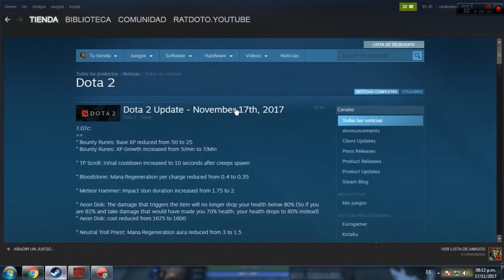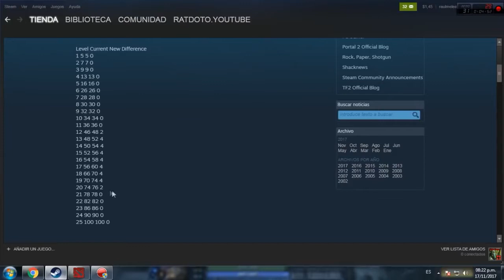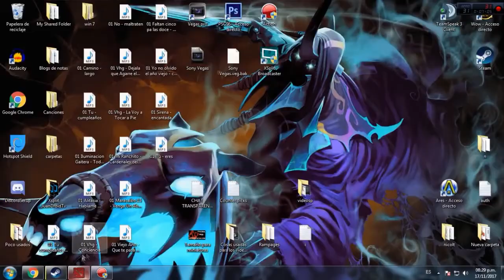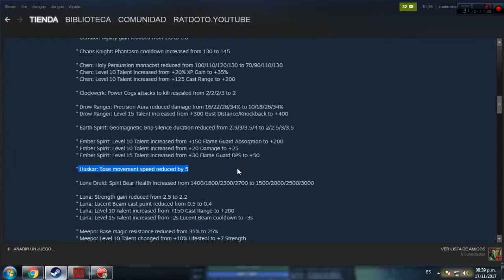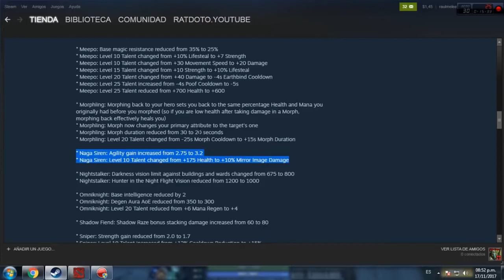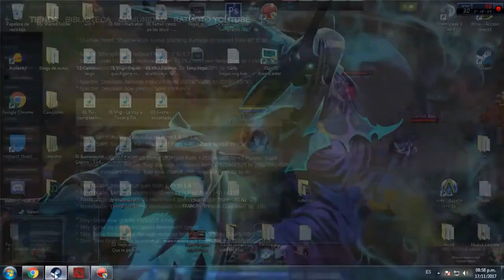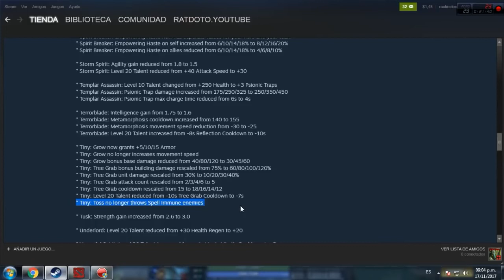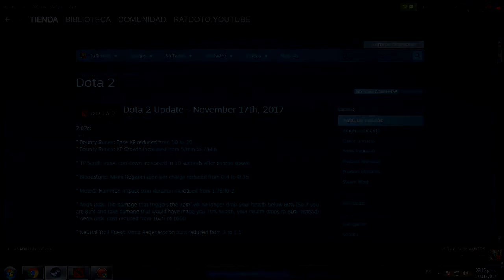DOTA 2 PARCHE 7.07C EXPLICACION EN ESPAÑOL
ESTUDIA BIEN PARA SUBIR EL RANKED AMIGUITO PIDE TU SALUDITO PARA EL PROXIMO VIDEO